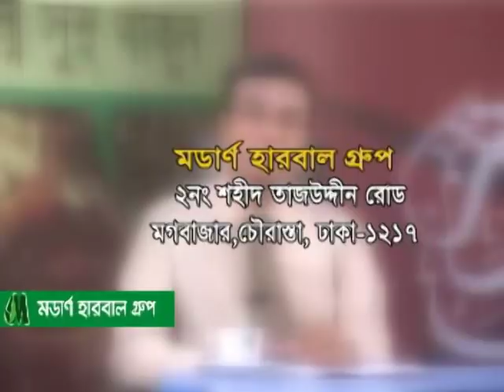মেয়েদের ধাতু ক্ষয় রোগ। গোপন রোগের সহজ সমাধান ডা. আলমগীর মতির গুরুত্বপূর্ণ স্বাস্থ্যতত্ত্ব